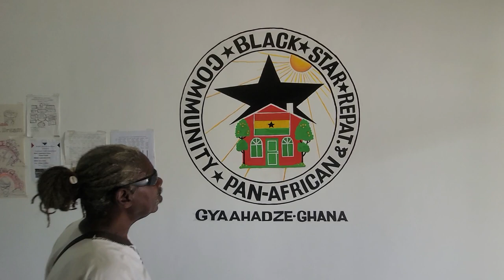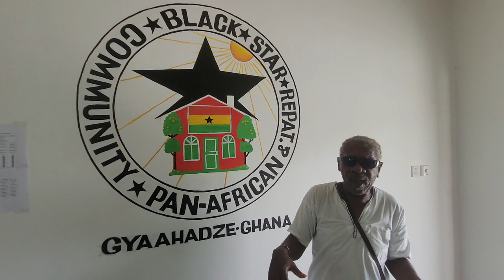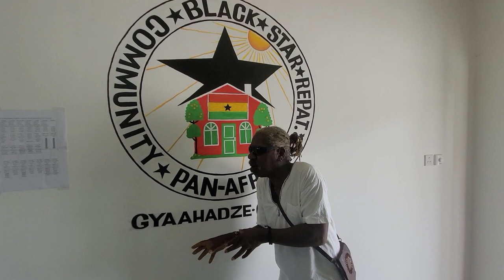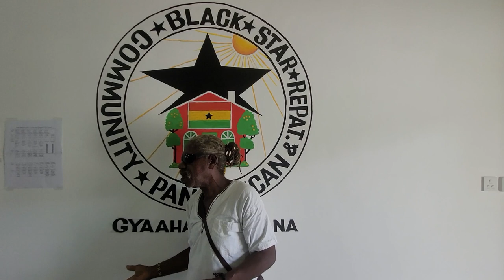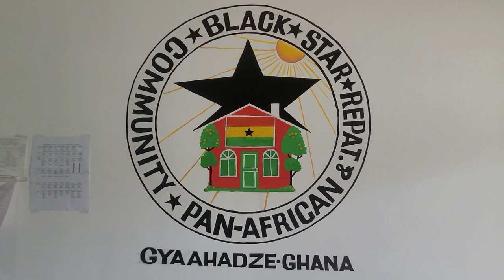House Tour of Black Star Pan-African Community Office/ Home in Gyaahadze - Ghana Dec 2022 Journey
These are highlights from our 22nd Ghana Tour Dec 24, 2022-Jan 5, 2023, Repatriation & Investment Journey of a Lifetime. This is paradise in the tropics from Accra to Gyaahadze to Cape Coast/Elmina to Kumasi. Celebrating 16 Years of Africa for the Africans Tours & Investments from 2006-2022. The Journey Continues.

Join our next Journey of a Lifetime to; Senegal & The Gambia March 31- April 10, 2023; Ghana May 24-June 5, 2023; Rwanda July 20-30, 2023; Tanzania Nov 16-27, 2023; South Africa Dec 24, 2023 – Jan 4, 2024, and Liberia March 29- April 9, 2024.

This is the website link for all info, price and more if you are interested in our future community in Ghana. Ghana May & June 2022 #4 Photo Gallery the Journey of a Lifetime